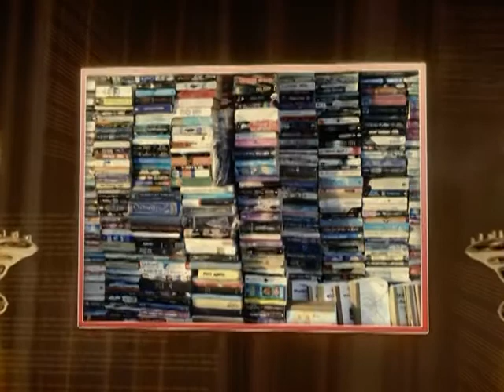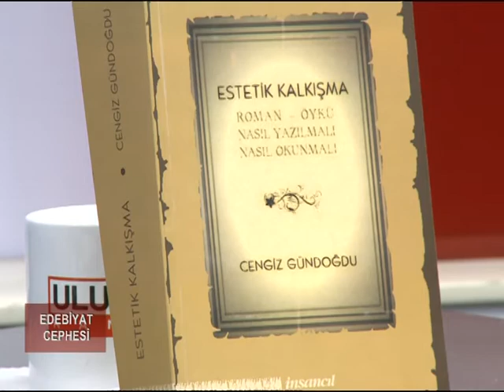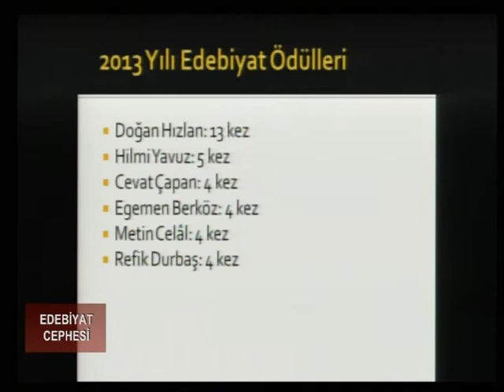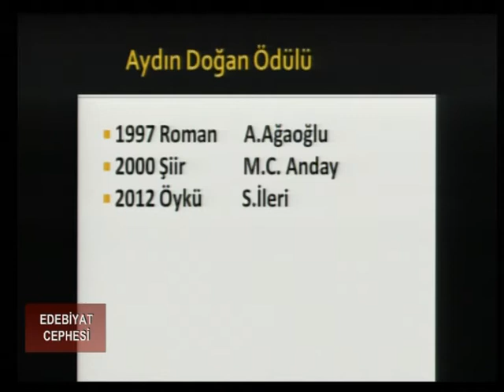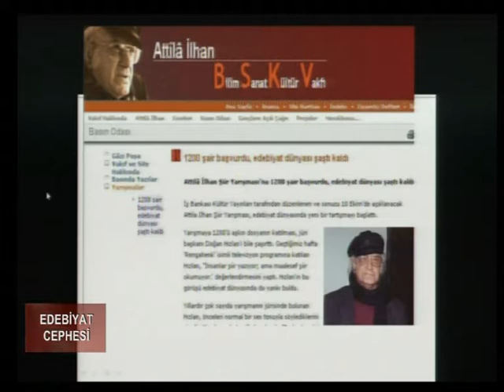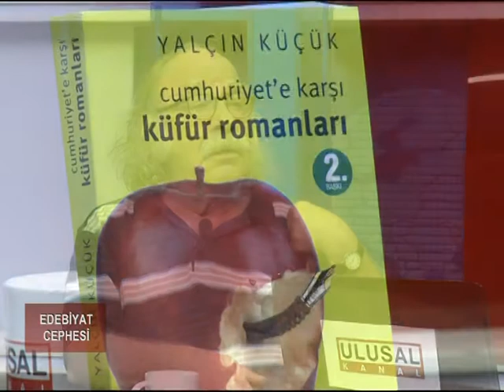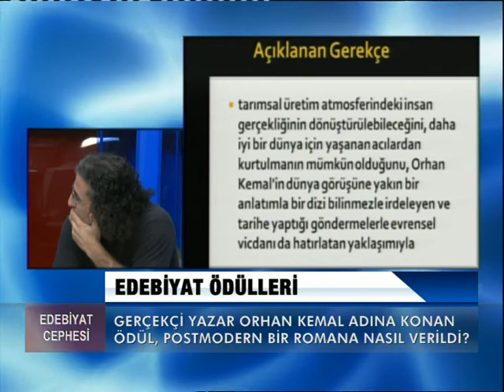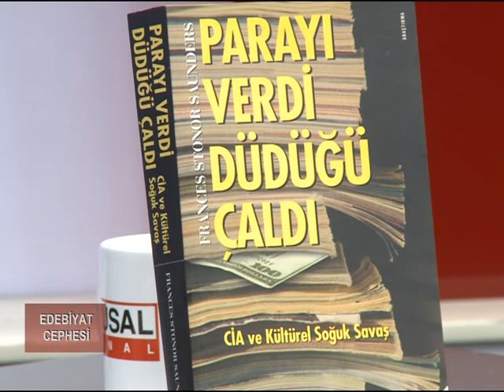EDEBİYATCEPHESİ 7.9.2014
Edebiyat Cephesi, Edebiyat Ödülleri, Cengiz Gündoğdu, Taylan Kara, Orhan Kemal Roman Ödülü, B.Sadık Albayrak 7.9.2014